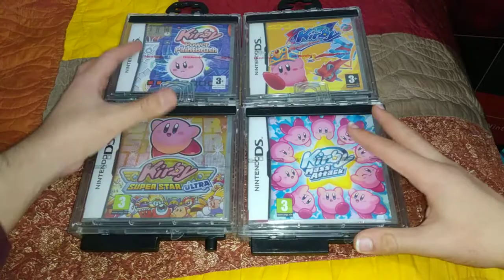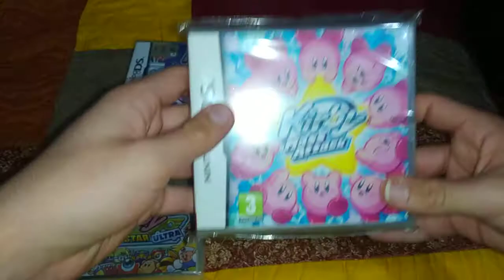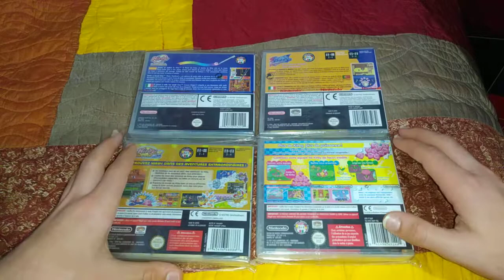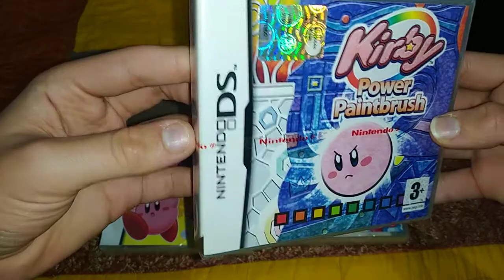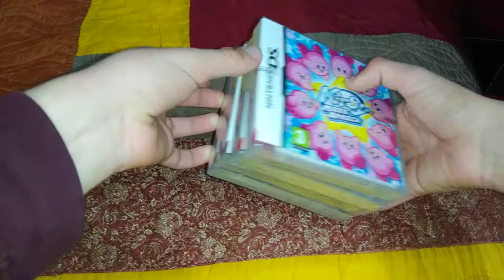My NDS Kirby Factory Sealed, Sous Blister Collection EUR/FRA !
Presentation (no unboxing!) of my factory sealed only, Kirbys DS collection !

What i am currently searching right now (for this collection) is: two other different red strip versions of Kirby Power Paintbrush and an FHUG version of Mouse Attack and Power Paintbrush too ! (but my godness, these are super rare...).